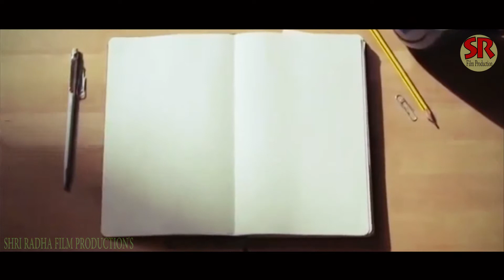DIYE CHILE VALOBESHE || Bengali Music Video || SHRI RADHA FILM PRODUCTION'S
SHRI RADHA FILM PRODUCTION'S PRESENTS
SONG= Diye Chile Valobeshe
PRODUCER= Shankar Sen
WRITER = Shankar Sen
MUSIC & LYRICS= Shankar Sen
COREOGRAPHER= Raja
CAMERA= Sajal Sutar
EDIT= Pradeep Sarkar
ACTING= Sumon & Puja